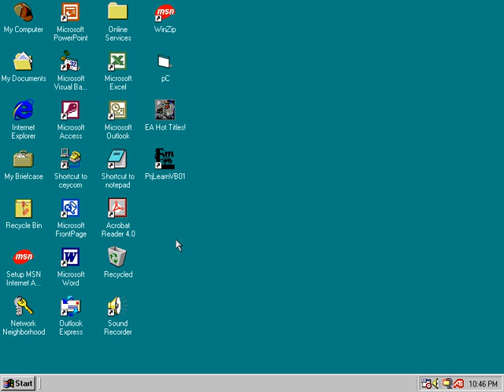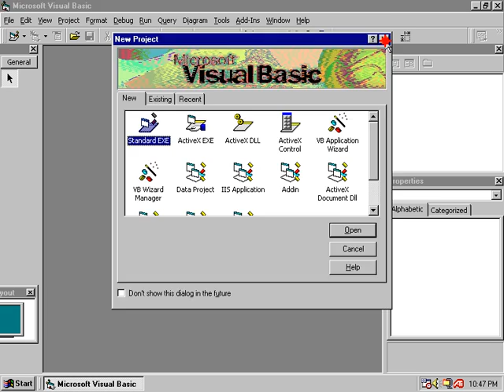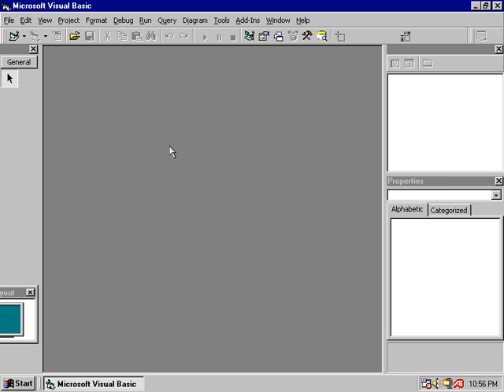Learn Visual Basic in Sinhala 1 | සිංහලෙන්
Learn Visual Basic in Sinhala for free. Learn how to program applications in a small time and you get it in Sinhala. This is a beginner course to learn Visual Basic in Sri Lanka free of charge.
Microsoft Visual Basic is a programming software which you can easily learn with these free Visual basic video lessons in Sinhala. Watch this small list of free Visual Basic tutorials and learn how to program software free.

Visual basic sinhalen igenaganna.

Peace!

I know it's old but you can learn something from it.